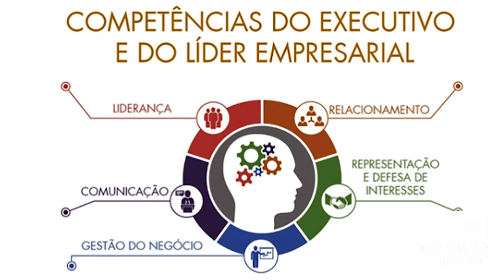Minuto da Indústria - 29 de agosto a 2 de setembro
Confira os destaques da Agência CNI de Notícias desta semana: CNI acredita que é possível superar a crise econômica depois da definição política do país. Ministro do STF afirma que negociação coletiva é importante para relações do trabalho e CNI lança documentos que vão ajudar no fortalecimento dos representantes sindicais da indústria.